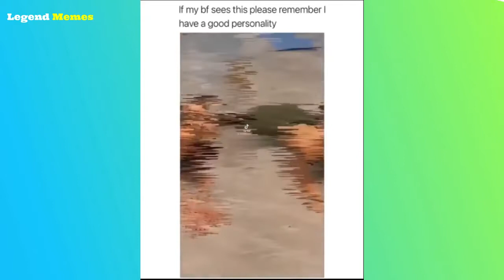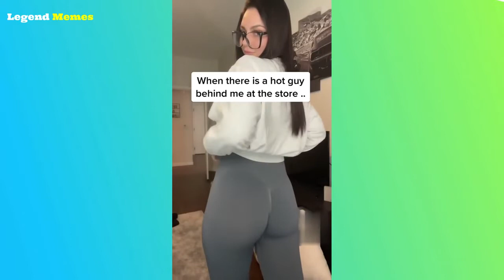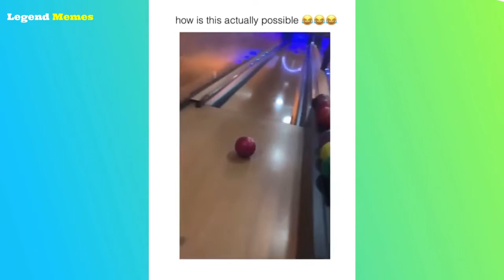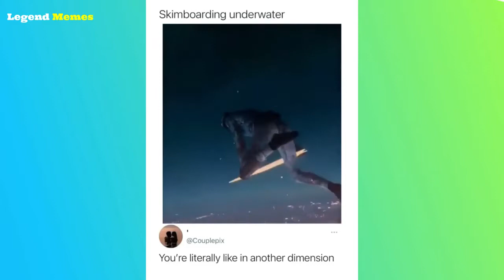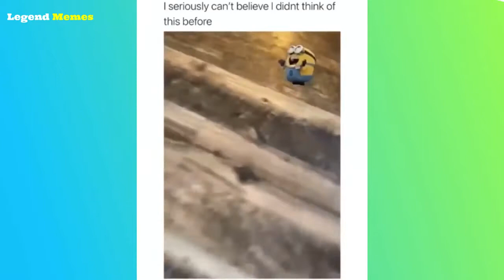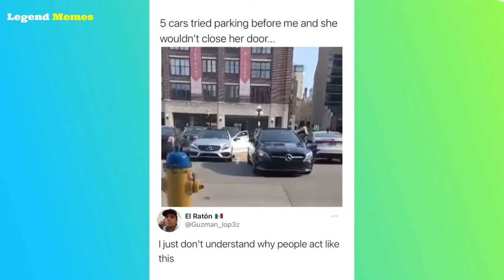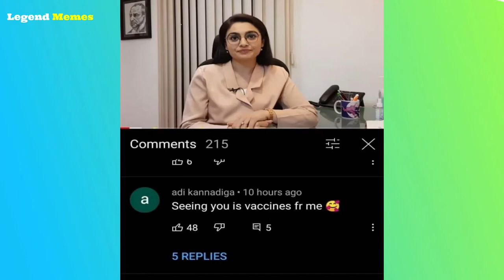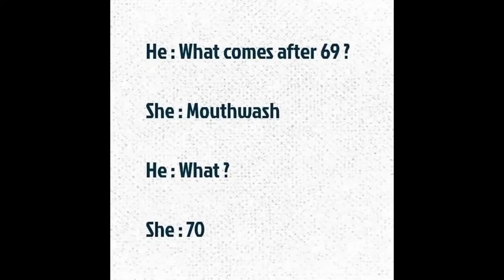Only Legends Will Find It Funny 😂 v1